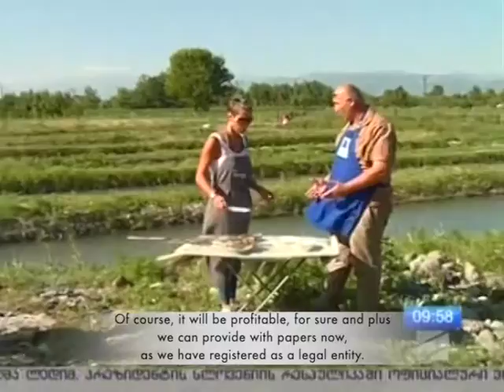ივანე მაჭარაშვილი - კოოპერატივი "ცისარტყელა" - Ivane Macharashvili - Cooperative Tsisartkela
ნებისმიერი აგროპროდუქტი წარმატებით გამოიყენება მსოფლიო კულინარიაში. განსაკუთრებით გემრიელია კერძი, თუ ის ადგილობრივი და შესაბამისად ცინცხალი პროდუქტით არის მომზადებული.

წარმოგიდენთ ევროკავშირისა  და რუსთავი 2-ის ერთობლივ პროექტს „დილის სამზარეულო“, რომელშიც ENPARD- ის მიერ დაფინანსებული კოოპერატივები იღებენ მონაწილეობას. რუსთავი 2-ის შეფი ნინო ხაჟომია წარმოგიდგენთ ევროპულ და ქართულ სამზარეულოს ადგილობრივი პროდუქციის გამოყენებით.

კოოპერტივი „ცისარტყელა“ ახალდაბაში მდებარეობს და მისი საქმიანობა მეთევზეობაა. ENPARD- ის დაფინანსებით  დაMercy Corps-ის ტექნიკური დახმარებით კოოპერატივმა 40,000 ლარის ოდენობის ტექნიკური აღჭურვილობა მიიღო.

The Culinary master piece is especially tasty, if one uses local and fresh ingredients.

European Union and Georgian channel Rustavi 2 presents the joint project `Culinary Show` with participation of ENPARD funded farmers cooperatives. The chief  Nino Khazhomia will cook European food using Georgian Agro production.

Cooperative `Tsiartkela`  runs fishery in Akhaldaba. Through ENPARD the cooperative received technical equipment valued at 40,000 GEL.